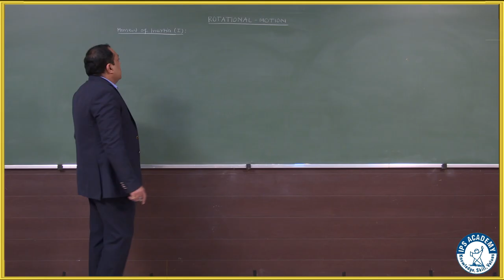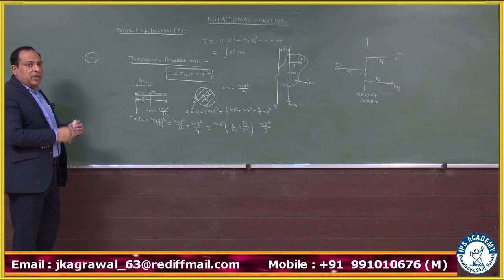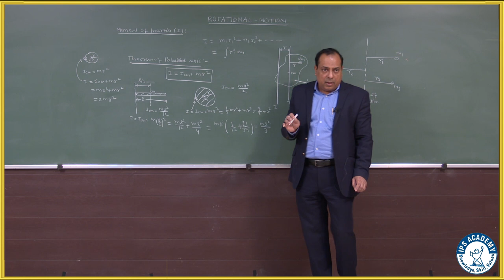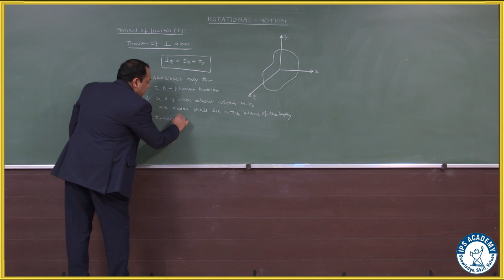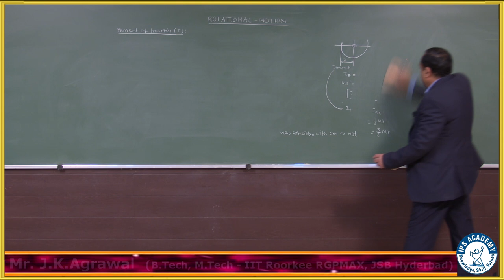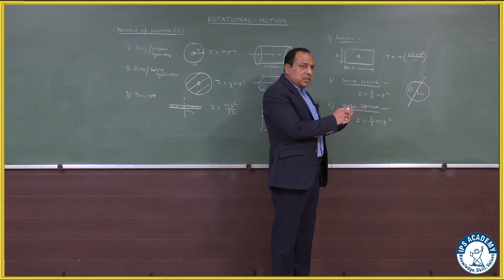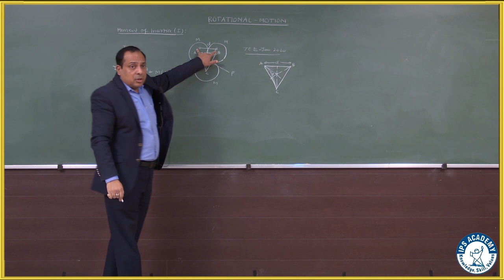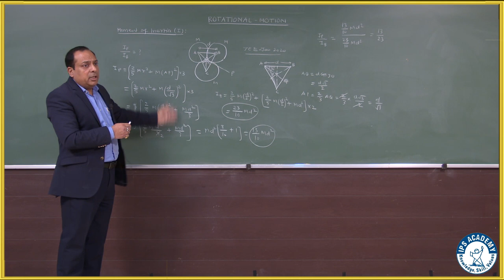Moment of Inertia by J K Agrawal, B Tech, M Tech and MBA